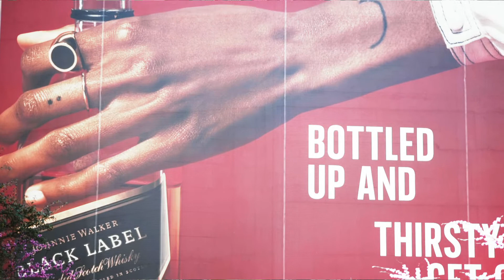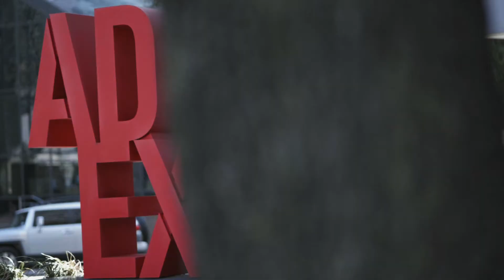Panasonic LUMIX S 85mm F1.8 video testing @ Dallas Downtown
In this video I have tested the video performance of the  new Lumix S 85mm f1.8 lens which was the new addition to the Lumix S series lenses. Most of the shots were taken at 150 fps and that is  the reason for the light flickers in the background.

The lens is pretty awesome for photography and I came across little lag with the auto focus performance during video. Expecting to see some improvements with the future firmware upgrades.

I recorded the whole video in vlog format and color graded using some standard LUTS from the Panasonic website.

Note: Footage at 1:46 was not taken using 85mm lens.